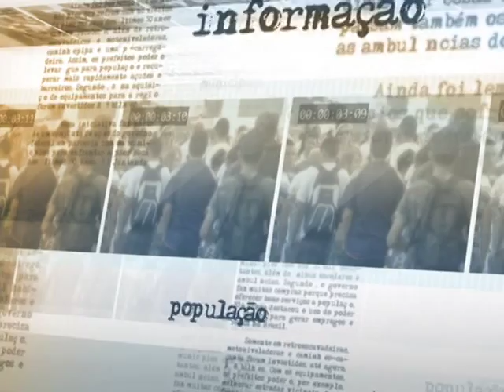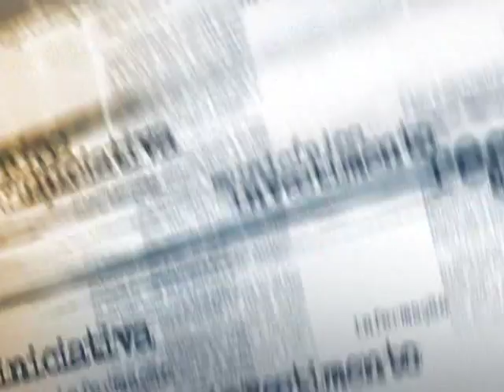Ministério da Saúde lança nova Política Nacional de Promoção da Saúde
NOTÍCIAS DA FONTE - 29.10.14: O Ministério da Saúde lançou a nova Política Nacional de Promoção da Saúde, em Brasília, durante a 14ª Mostra Nacional de Experiências Bem-Sucedidas em Epidemiologia, Prevenção e Controle de Doenças (Expoepi). Na ocasião, trabalhadores e gestores do Sistema Único de Saúde (SUS) participam do evento e podem trocar informações e experiências para o aprimoramento do setor saúde, em especial na área de prevenção e promoção à saúde. Em entrevista, o ministro da Saúde, Arthur Chioro, destacou as mudanças realizadas na nova versão da política.